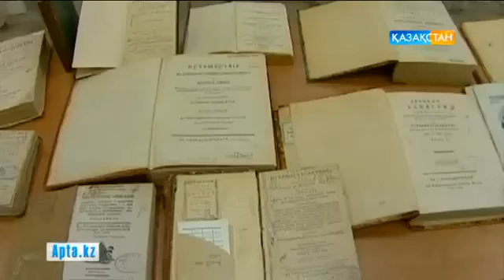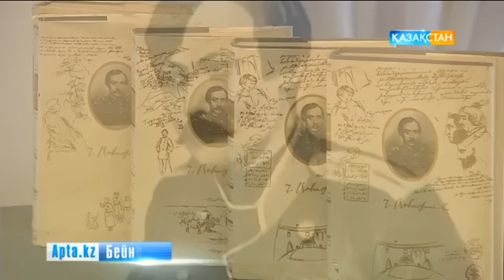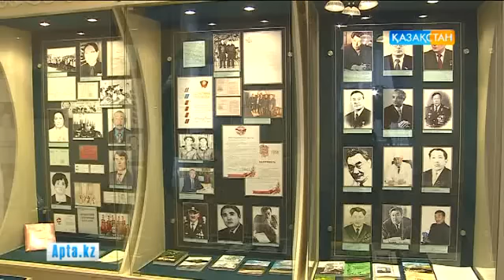Биыл Шоқан Уәлихановтың туғанына - 180 жыл (ВИДЕО)